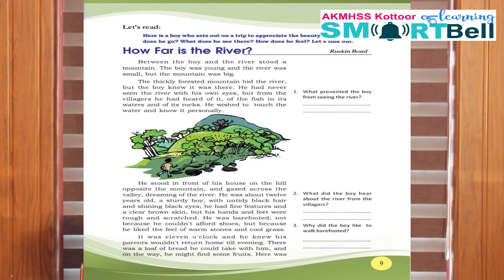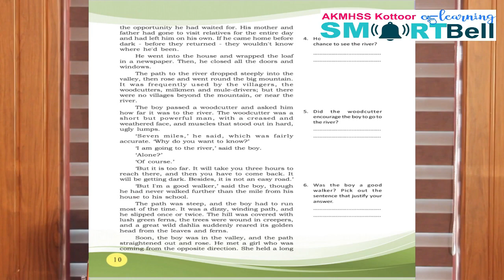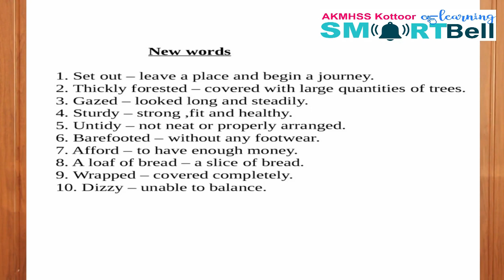7 TH ENGLISH - Nature's Plenty - PART - 02 - FAUSIYA TEACHER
How far is the River ... - The story of a boy who decided to appreciate the beauty of nature.